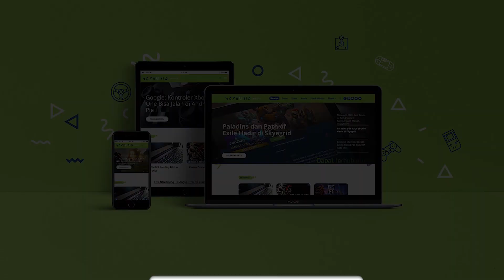Review Film Annabelle Comes Home (In-Bahasa)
Niat ingin diamankan, si Annabelle lagi - lagi bikin ulah gaes.

Spoiler: Seri kali ini berasa lebih ringan dan ada fun nya juga.

Simak aja dah review film annabelle comes home dari kita.

Facebook fanpage - SkyegridMediaID